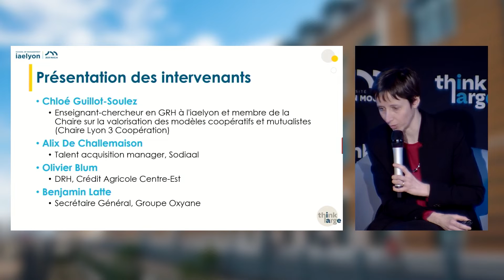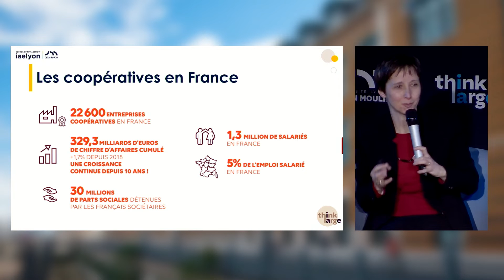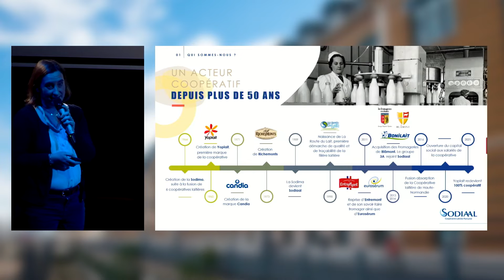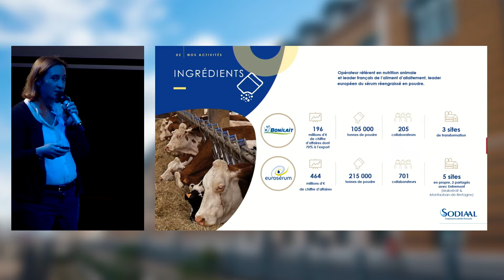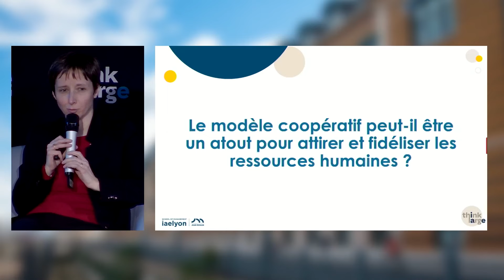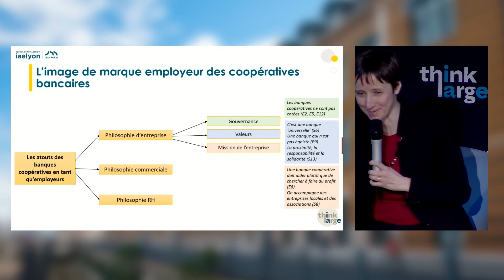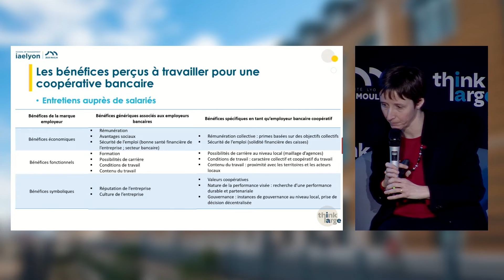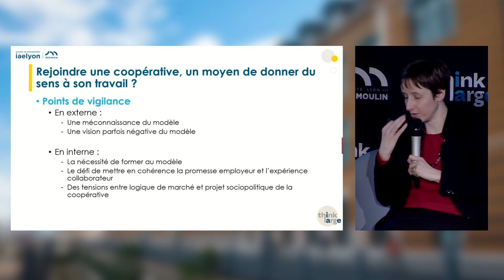CONFÉRENCE | Rejoindre une coopérative un moyen de donner du sens à son travail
Travailler dans une coopérative, est-ce vraiment différent ? Table Ronde organisée par la Chaire Lyon 3 Coopération, avec des représentants du groupe Sodiaal, du Crédit Agricole Centre-Est et du groupe Oxyane. Coordonnée par Chloé Guillot-Soulez, iaelyon School of Management.

Crédit Agricole, BPCE, Crédit Mutuel, Système U, E. Leclerc, InVivo, Sodiaal, Tereos, Limagrain, Biocoop, Atol, Krys, Joué Club… Le point commun entre toutes ces entreprises ? Ce sont des coopératives !

Les coopératives sont des entreprises qui partagent des principes et des valeurs. Elles ne rémunèrent pas des actionnaires mais redistribuent les profits entre leurs membres qui participent à leur activité (en étant acheteur, producteur, salarié…). Les décisions y sont prises de façon démocratique : chaque membre dispose d'une voix, indépendamment du montant de sa part dans la société, c’est le principe « un homme, une voix ».

La France compte 22600 entreprises coopératives qui ont réalisé, en 2020, 329 milliards de chiffre d’affaires. Un Français sur trois est membre d’au moins une entreprise coopérative. Elles donnent du travail à 1,3 million de salariés soit 5% de l’emploi salarié.

Mais travailler dans une coopérative, est-ce vraiment différent ?

Quels sont les avantages à travailler dans une coopérative ?
Pour les métiers en tension, le statut coopératif peut-il être un atout pour recruter ?
Comment les entreprises coopératives capitalisent-elles sur leur statut pour attirer et fidéliser les salariés ?
Le statut coopératif peut-il correspondre aux attentes des candidats actuels ?

Afin de répondre à ces questions, la conférence sera l’occasion de présenter les dernières recherches menées sur ces questions et de bénéficier du retour d’expérience de professionnels du monde coopératif.

Intervenants :

Chloé GUILLOT-SOULEZ, enseignant-chercheur en GRH à l’iaelyon et membre de la Chaire sur la valorisation des modèles coopératifs et mutualistes (Chaire Lyon 3 Coopération)
Alix de CHALLEMAISON, Talent acquisition manager en charge de la marque employeur, groupe Sodiaal
Olivier BLUM, Directeur des Ressources Humaines, Crédit Agricole Centre-Est
Benjamin LATTE, Secrétaire Général du groupe Oxyane